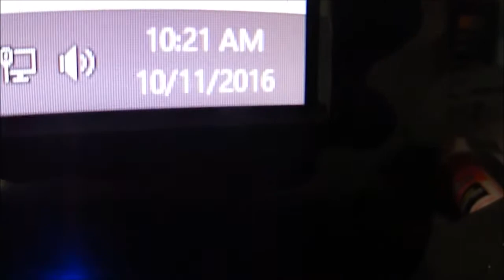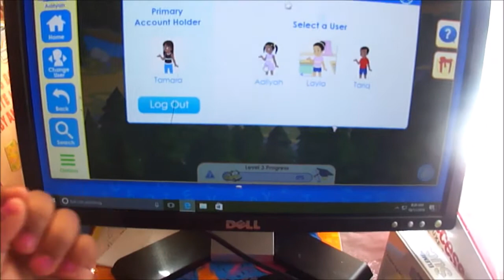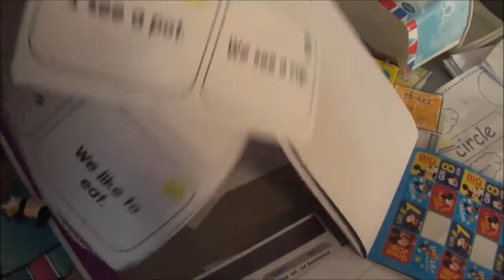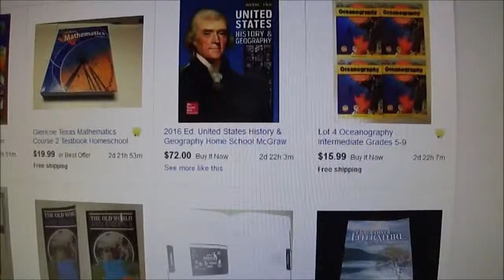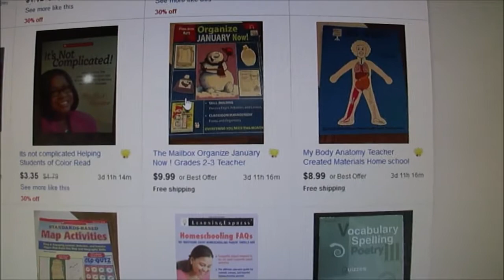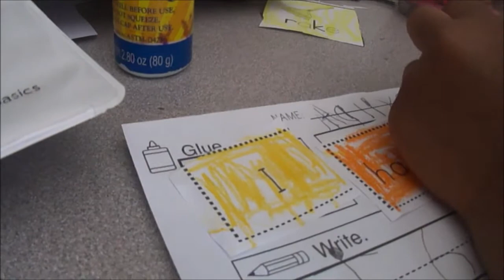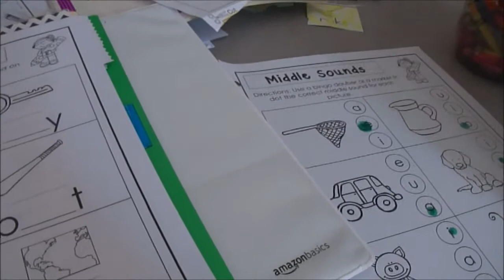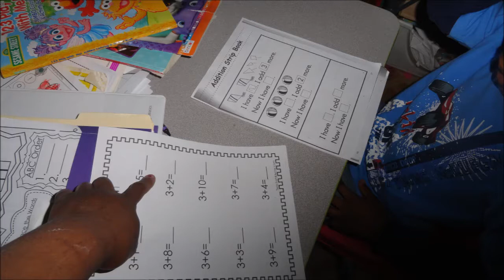HOMESCHOOLING WITH 4 LITTLES {OCTOBER}